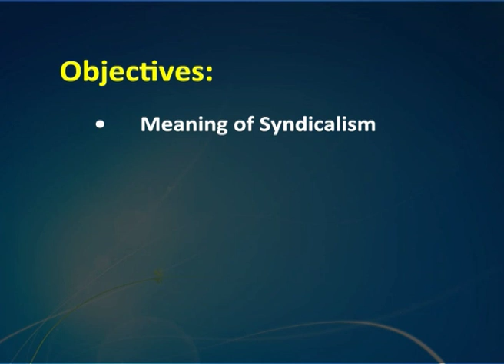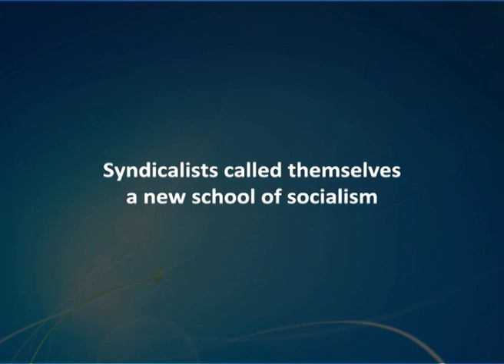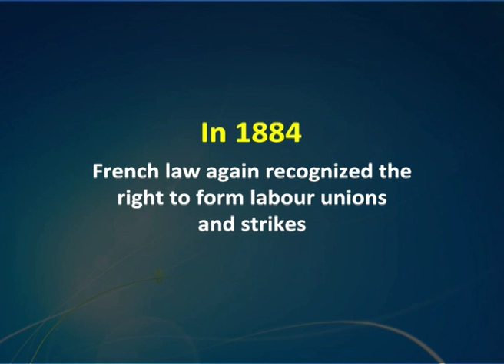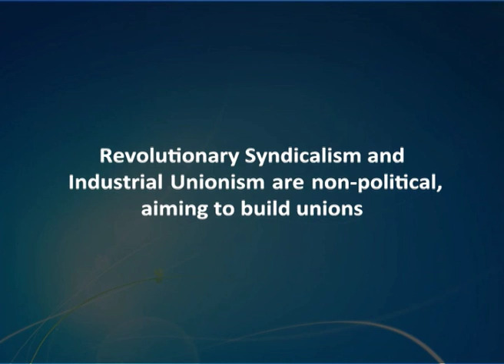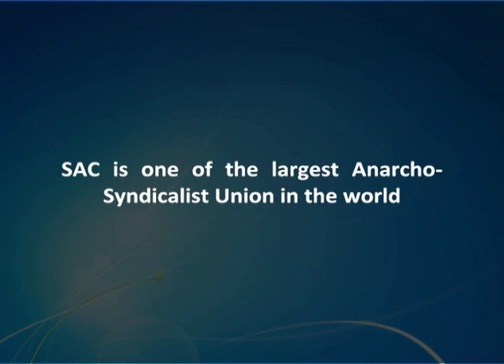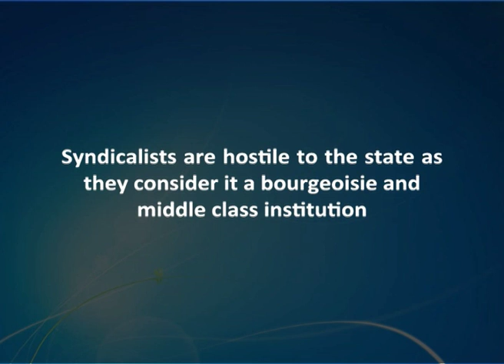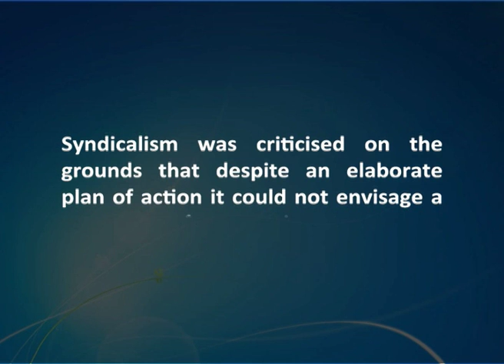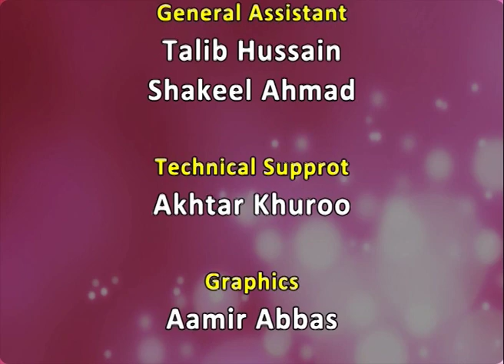Syndicalism- Nature, Concept and Features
Subject: Law
Course: UG Course in Law